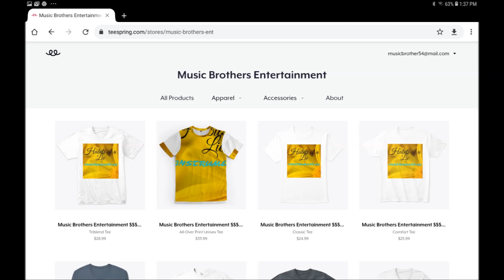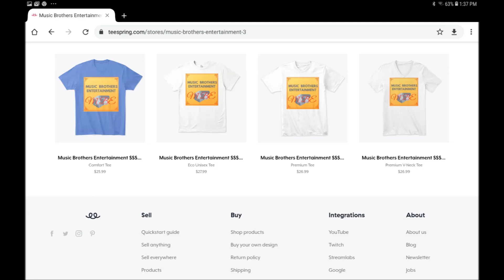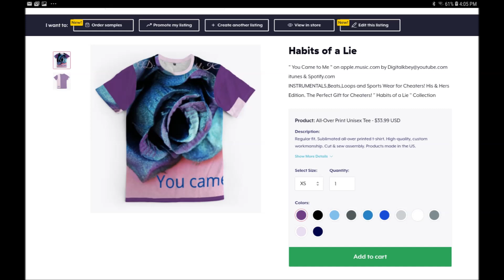" Habits Of A Lie " Instrumentals, Beats With Exclusive Designer Shirts! Shop Now!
Music Brothers Entertainment MBE INSTRUMENTALS,Beats,Loops with Designer Tshirts and Merchandise Shop and iTunes.